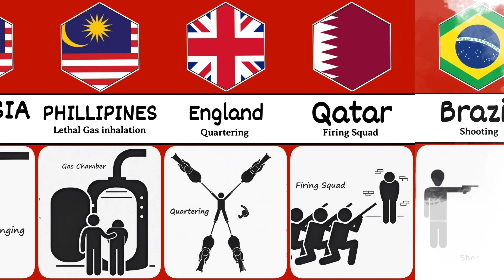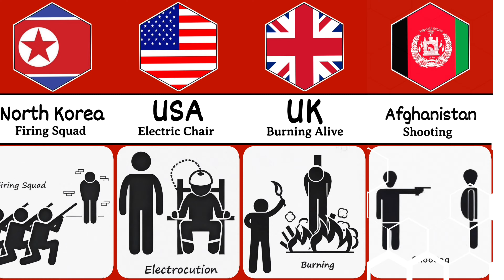Death Penalties From Different Countries ☠️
death penalty
death penalty from different countries
death penalty in different countries
from different countries
countries with death penalty
different countries death penalty
countries with a death punishement
death sentence
death punishement in different countries
comparison video
death punishment
countries
data
country information
comparison
comparison 3d
pure data comparison
death sentence in different countries
death penalty in countries
usa
china
india
genuine data
death penalty from countries
timeline
information
what countries have the death penalty
death row
death punishment in different countries
penalty
death penalty sentencing in court
infographic
death row different countries
death
pure data
shorts
crime
death penalty debate
capital punishment
asian boss
death penalties in different countries
death penalty from different country
countries with a death punishment
different countries
viral
death penalty from different countries part 2
data cart
uk
countryballs
stay curious
death penalty comparison
world data
death row around the world
asia
true crime
human rights
death penalty from different countries | death penalty..
suicide
panishment
death panishment
data compression 3d
3d
brief data
camparison
abolition of the death penalty
death row inmates
do other countries have the death penalty
death penalty laws
most played mobile games
list data structure java
best excavator operator
countries death pelanty
car brands by country
best mini excavator
famous landmarks
potato chips
smartphone brands from different countries
chips brands from different countries
chips from different countries
making delicious chips
bhutto
mr koko facts
about countries
viral video
youtube video
what other countries have the death penalty
death penalty country list
countries information
punishment from different countries
most insane punishments
death penalties in every country
death penalties in each country
death penalties around the world
world death punishment countries
education
real data
world data us
death penalty death sentence
death penalty from different countries part 3
death penalty from different countries shorts
death penalty different countries hindi
comparison zone
comparison shorts
data comparison
france
uae
worlddata
datainfo
country
countries with a death penalty
how capital punishment by country
how
death penalty court from different countries
data info world
court
capital
countries with death penalty vs countries without
comparison size
america
north korea
capitol punishment
how death penalty is given in different countries
death penalty in united states
death penalty countries list
world data hd
death penalty juice wrld
executions in different countries comparison
executions in different countries
execution in countries
execution in different countries comparison
execution
death penalty in the philippines
law and crime network
comparison death penalty
fact data comparison
fact data
factdata
death row in different countries
law and crime
death law from different countries
death punishments
bake data
death law
death punishment from different countries
1mindata
1mindata comparison
death penalty from different countries | death row different countries
view
likes
countries with most war crimes
death row different country
death penalties in countries
death penalty all countries
countries with death penalties
death penalty of different countries
different country death penalty
world data review
which countries are for death penalty
does korea have the death penalty
capital punishment by co
what country has the cruelest death penalty
list of countries with death penalty
how many countries have the death penalty
how many countries have abolished the death penalty
death penalty in other countries
₹deathpenaltyindifferentcountries
death penalty methods in different countries
death penalty in various countries
ytshorts
youtubeshorts
top 10
top10
topalloffical
puredata
death penalty from different countries countryballs animation
death penalty from different countries countryballs
death penalty from deffrent country
camparison gravity
death penalty singapore
death penalty reaction
696 comparison
data and comparison
justice system
legal system